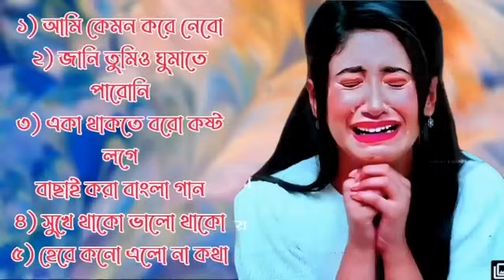Bangla Superhit Dukher Gaan || খুব কষ্টের গান || Bengali Nonstop Sad Songs।।@hitzgaan